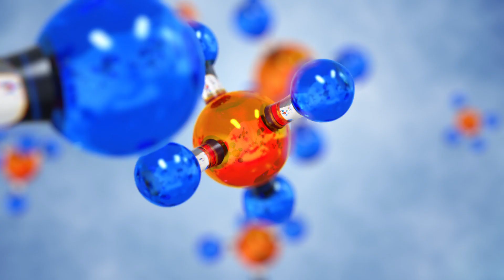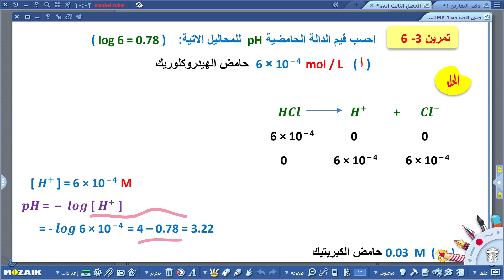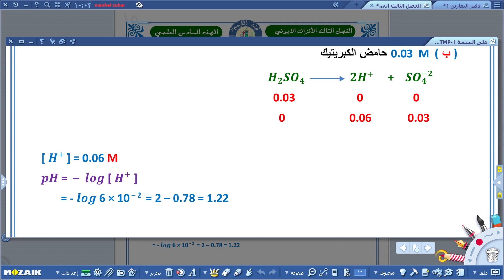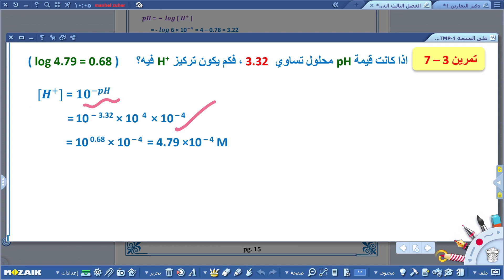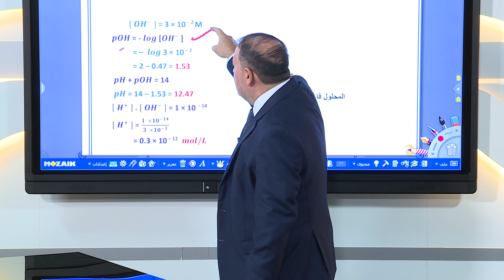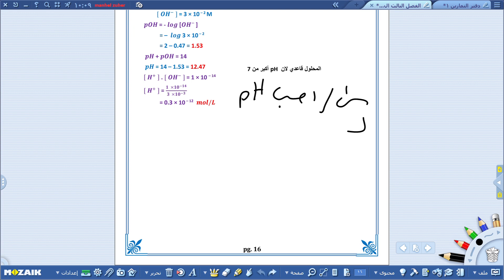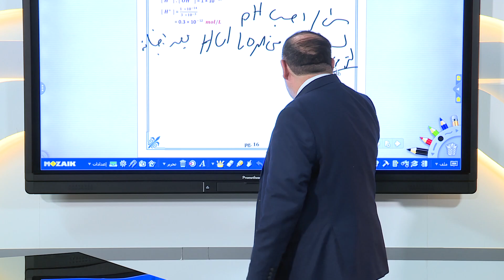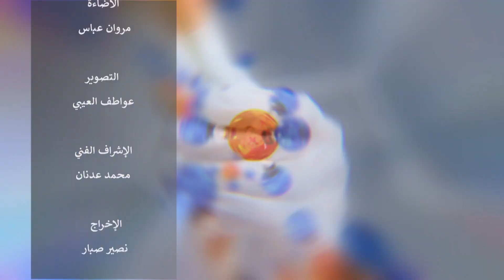الكيمياء السادس العلمي -الاس الهيدروجيني ج2